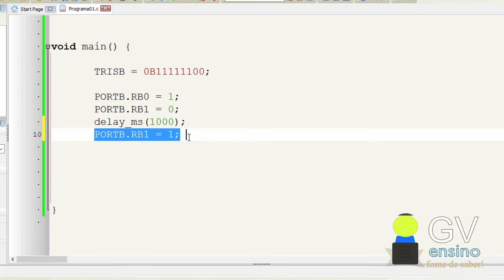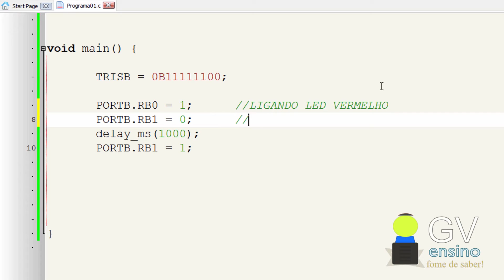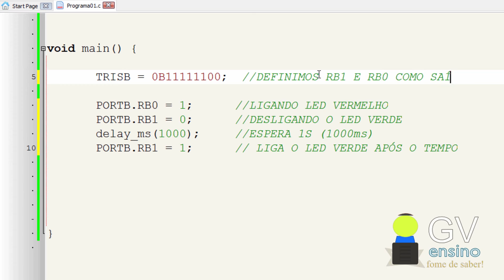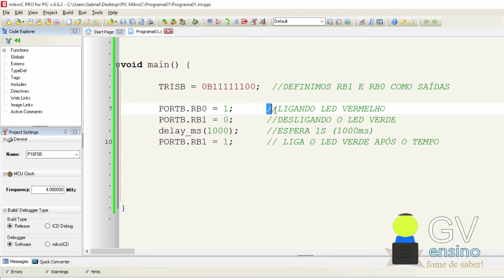PIC #7: [mikroC] Temporização e Comentários no MikroC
Neste vídeo, vamos aprender a trabalhar com rotinas de delay, isto é, de temporização, no mikroC, programando para microcontroladores PIC.